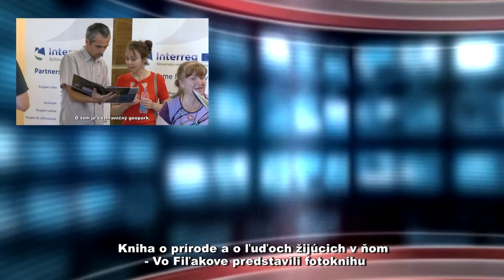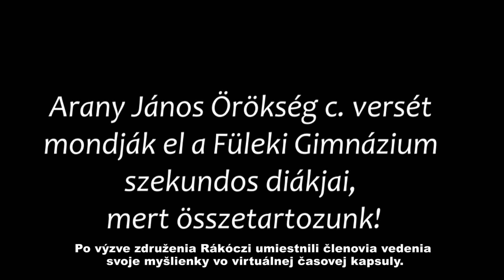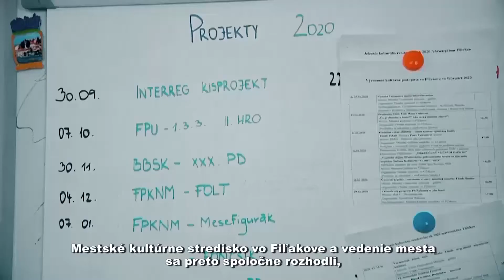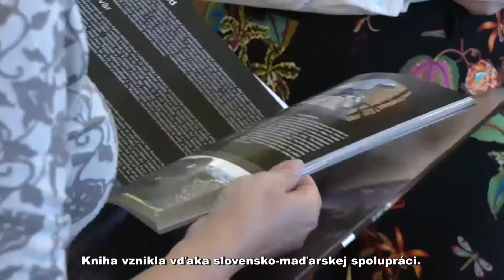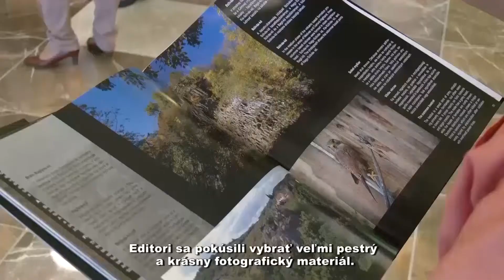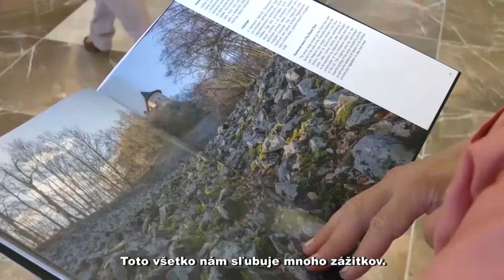LATOSZOG 6 / 2020